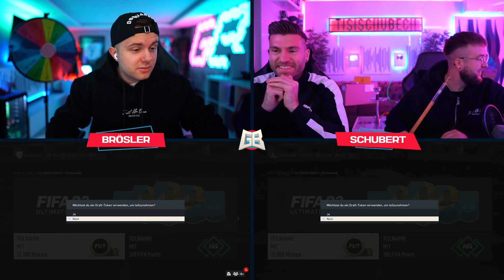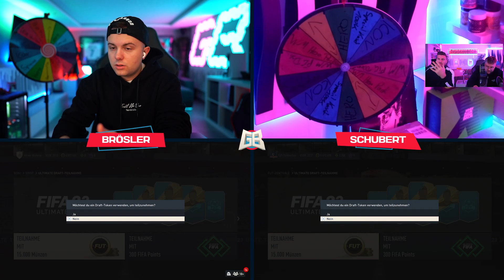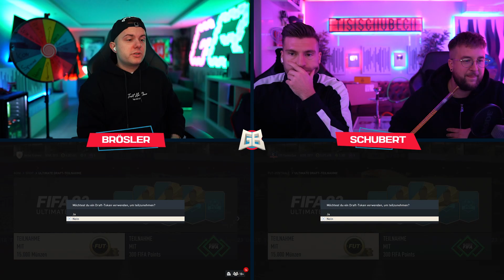TOOOOR in HERNE 🌚😂 WM Hell Spin DISCARD Battle = LOCH ☠ FIFA 23